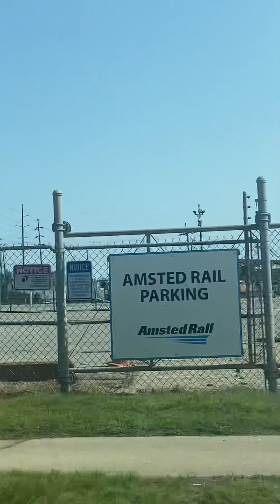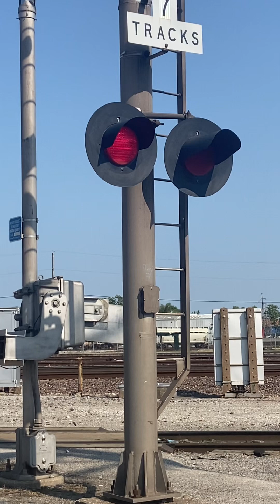Surprise Union Pacific Train when we turned on Neidringhaus Avenue in Granite City,Illinois